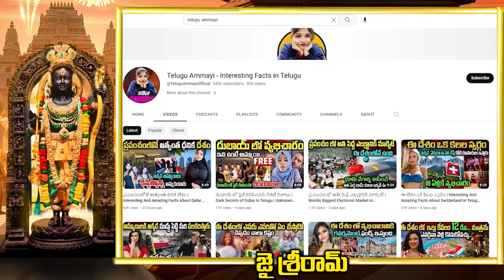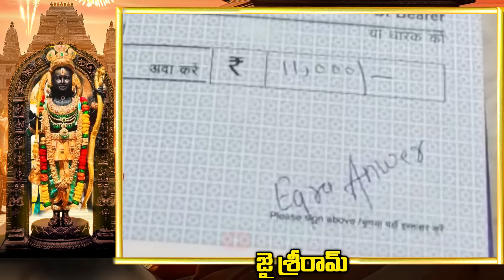అయోధ్య రామ మందిరానికి సౌదీ రాజు భారీ విరాళం.. | విలువ ఎన్ని వేల కోట్లో తెలుసా?